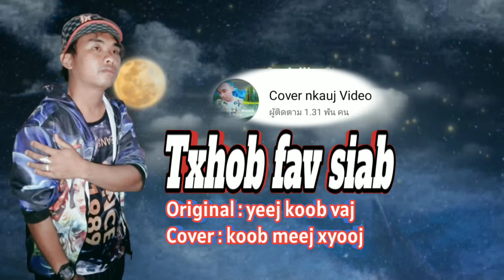Txhob fav siab.Cover : koob meej xyooj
thov txim rau kuv thiab
nawb tswv ntawm zaj nkauj
uas kuv tau cover koj zaj nkauj uas tsis tau nug koj os